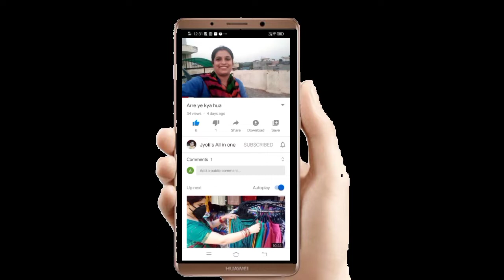Teddy beAr🐻 🧸 gift Diya||JJ blogs #35